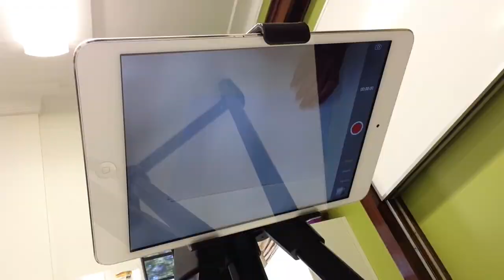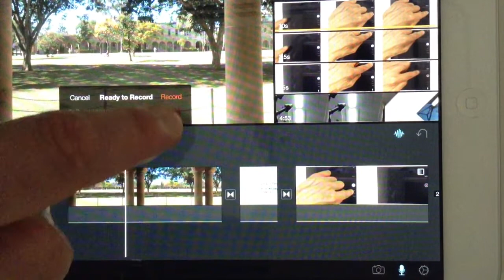Using a Tablet as a Document Camera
Recorded and edited on an iPad mini.